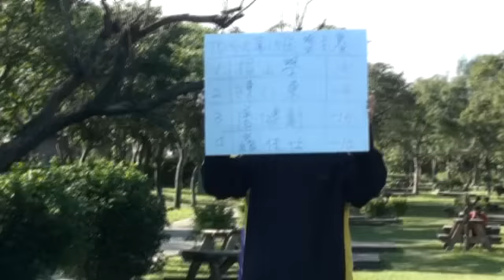TDGA 第十五屆盟主賽 決賽 第八洞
台灣飛盤高爾夫聯盟 第十五屆盟主賽Top4決賽第八洞